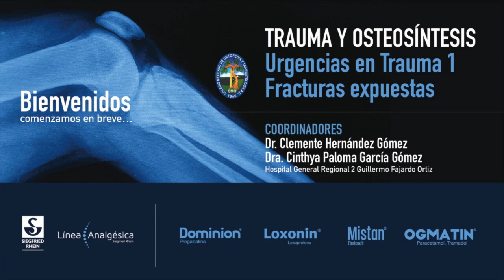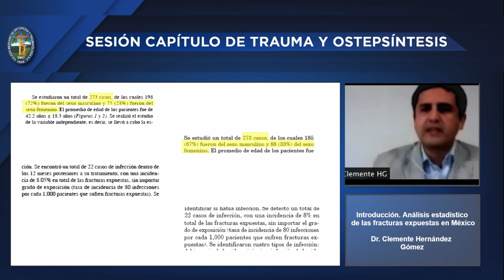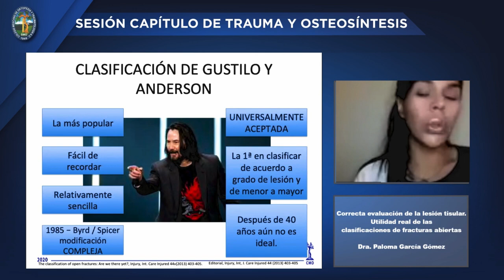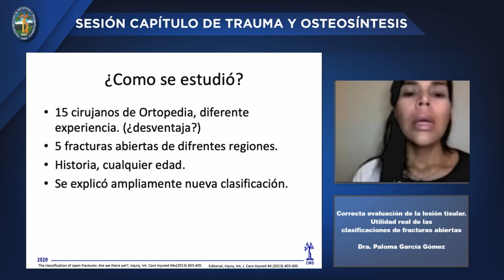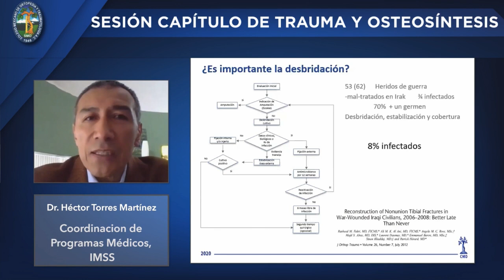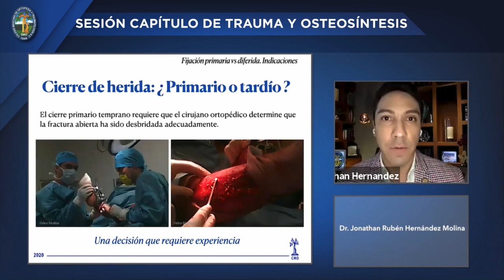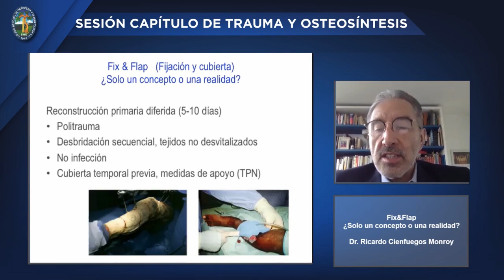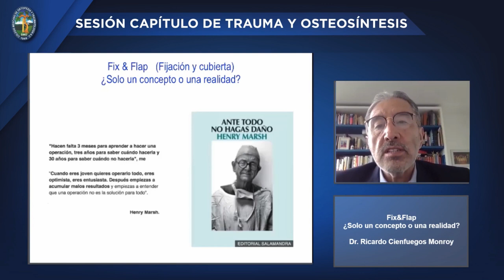Urgencias en trauma 1. Fracturas expuestas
Introducción. Análisis estadístico de las fracturas expuestas en México - Dr. Clemente Hernández Gómez.
Correcta evaluación de la lesión tisular. Utilidad real de las clasificaciones de fracturas abiertas - Dra. Zazil Ochoa Noyola.
Puntos de controversia en el manejo inicial. Manejo de la herida, antibiótico, aseo quirúrgico y desbridamiento - Dr. Héctor Torres Martínez.
Osteosíntesis de las fracturas expuestas. Indicaciones de fijación primaria vs diferida - Dr. Jonathan Rubén Hernández Molina.
Fix&Flap. ¿Solo un concepto o una realidad? - Dr. Ricardo Cienfuegos Monroy
Cierre. Conclusiones – Sesión de preguntas y comentario
Dra. Cinthya Paloma García Gómez